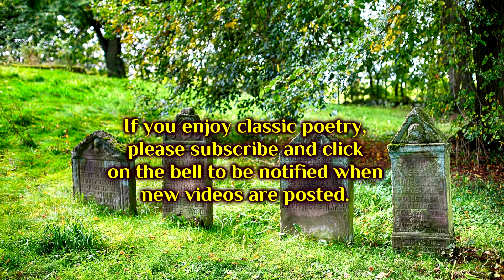The Charm by Rudyard Kipling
A classic poem by Rudyard Kipling